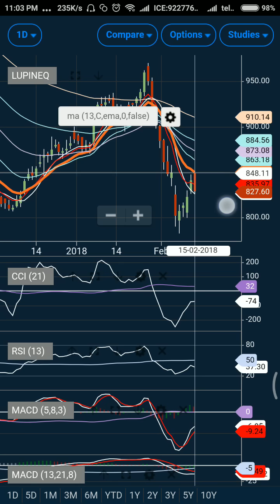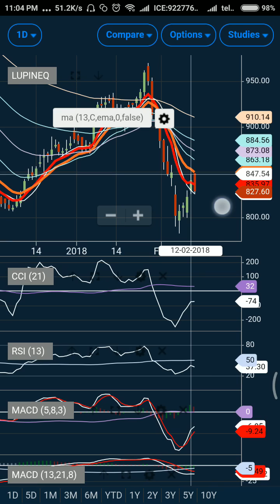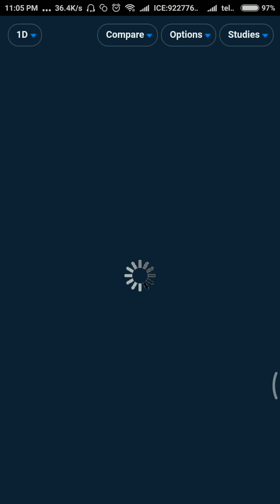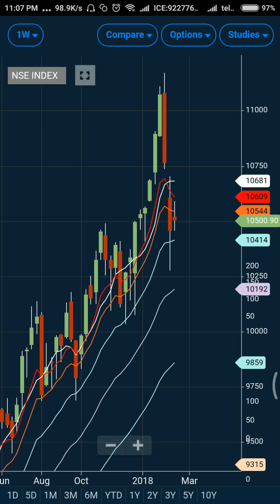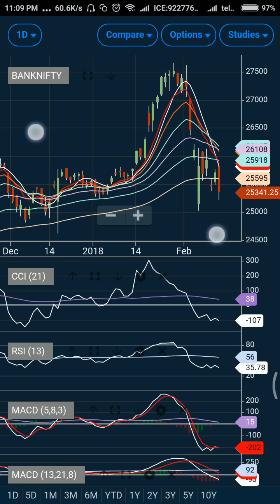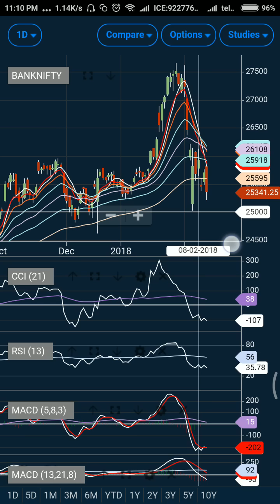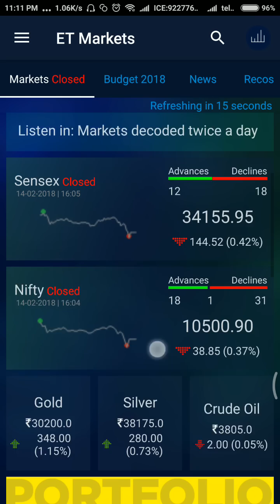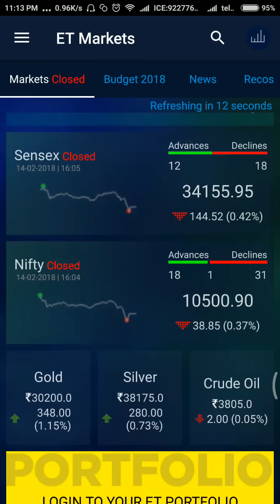Nifty and Bank Nifty analysis for Feb 15, 2018.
for free regular updates.

Free Technical Analysis Course for Indian Stock Market to understand how to study charts and do technical trend analysis of stocks. I will share technical trading strategy using my favorite technical indicators. It will be not only be introduction to technical analysis for beginners  but with practice you will be able to predict stock movements through technical analysis and apply advanced stock market trading strategies.

We are the only channel that provides technical analysis/outlook of Nifty and Bank Nifty on daily basis. We do not use strategy we have a dedicated trading system that works like a charm and helps you to make consistent money in stock market. Probably the best channel on stock market and trading education.

Want to learn how to do technical analysis. Here is the quick links for you.

1st let us learn about options ( call options, put options, concept, etc, option Greeks, delta, gamma, theta and rho.. ). Quick course on derivatives for dummies:

2nd Lets tech you how to make money from your mobile using absolutely free apps. You will also lean about chart setup, indicators and trading strategies using moving averages and how to use macd like a pro:

3rd Make money using candlestick analysis. ( market participants behavior)

4th How to decide option strategy. Introduction to various option strategies , when and how to use them for proper risk management:

5th Manage you trades for optimum profits by analyzing option chain data. This will give you edge over other traders:

Join my premium whatsapp broadcast to get live market updates on Nifty, Bank Nifty and Stocks. You can trade options, futures or deal in cash at your risk. You will also get daily report on Nifty and Bank Nifty (unique report designed by me).  How to read my report here is the

At Success Secquence, i will try and share with you A to Z of Practical Technical Analysis using multiple timeframes. It's not a fluke, There is a difference between fundamental and technical analysis, it has its own art and science.